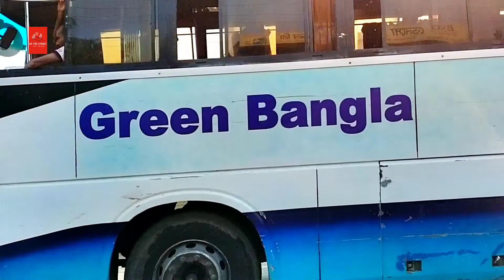Dhaka to Pabna | 🚌 বাসে কম সময়ে ঢাকা হতে পাবনা যাবার সকল বিস্তারিত তথ্য ।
Dhaka to pabna bus schedule
Dhaka to pabna By bus
pabna to Dhaka bus
Dhaka to pabna bus
best way to go pabna to dhaka
ঢাকা টু পাবনা
ঢাকা টু পাবনা বাসে কিভাবে যাবেন, কত সময় লাগবে, কখন পৌঁছাবেন সময় সহ বিস্তারিত পাবেন এই ভিডিওতে।

This channel combines everything that happens on the streets, street food, street shops, markets, travel blogs, development & progress of Bangladesh.  In this channel you will find the roads of Bengal and the image of development and progress of Bangladesh.

On the Street চ্যানেলে সবাইকে জানাই স্বাগতম।

আমি এই চ্যানেল আমার সেইসব প্রবাসী ও দেশীয় বন্ধুদের জন্য বানিয়েছি যারা  বাংলাদেশের বিভিন্ন বিষয়, স্থান ও উন্নয়ন সম্পর্কে জানতে চায় নিজের ভাষায়। এই চ্যানেলে আপনি নিয়মিত এমন সব ভিডিও পাবেন, যেখানে আমি চেষ্টা করব, বাংলাদেশে  সম্পর্কিত বিভিন্ন ভিডিও দেওয়ার জন্য এবং একটি উন্নয়নশীল দেশ হিসেবে সারা বিশ্বের কাছে উপস্থাপন করার। রাস্তায় ঘটে যাওয়া ছোটখাটো ঘটনা, স্ট্রিট ফুড, রাস্তার দোকানপাট,  পর্যটন স্থান, বাংলাদেশের উন্নয়ন ও অগ্রযাত্রার সবকিছু মিলিয়ে এই চ্যানেলটি। এই চ্যানেলটিতে পাবেন ভ্রমণ তথ্য, রাস্তাঘাট এবং উন্নয়ন ও অগ্রযাত্রার প্রতিচ্ছবি।

Please S-U-B-S-C-R-I-B-E  my channel "On the Street" 👍❤️